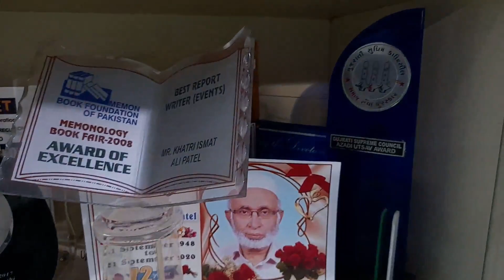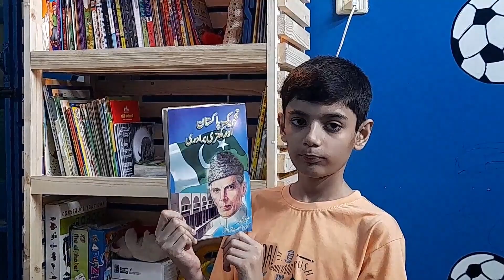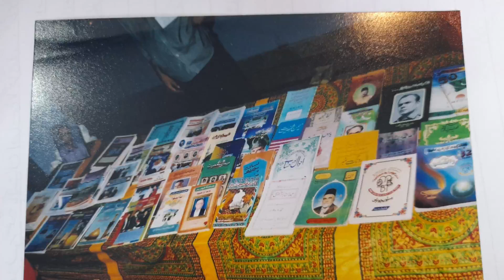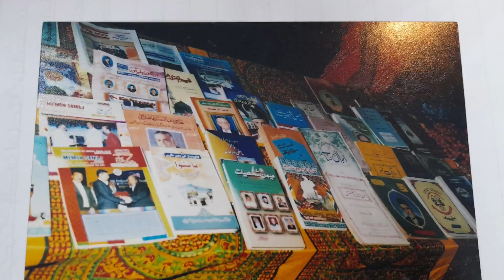Interview with Khatri Asmat Ali Patel | (Fakhr-e-Khatri)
Introduction:-

Name: Ismat Ali
Pen Name: Khatri Ismat Ali Patel (Fakhr-e-Khatri)
Father Name: Khatri Abdullah (Late)
Date Of Birth: Tuesday, 21st September, 1948
Marriage Ceremony: 19th July, 1975
Children: One Daughter and One Son

He joined famous children magazine
"Hamdard Non-e-Haal" of Hakeem
Muhammad Saeed (Shaheed) from 14 th July 1970.

He still has links with this extreme organization.

Translated Books From Gujrati
To Urdu:-

1. "Mir-e-Karawan Sir Adamjee",
published in 1980 by Pakistan Memon
Educational and Welfare Society, Karachi.

2. "Tahreek-e-Azadi Aur Memon Bradari",
published in 1982 by Wada Sada Wala
Foundation, Karachi.

3. "Hayat-e-Jawedan Sir Adamjee",
published in 1984 by Adamjee Foundation, Karachi.

4. "Memon Shakhsiat", published in 1985 by Memon Youth Organization, Karachi.

5. "Assas Sorath-O-Sindh", published in 1987 by Pak Sorath Dar-ul-Adab, Karachi.

6. "Tareekh-e-Khatri", published in 1999 by Muslim Khatri Loc Adab, Karachi.

1. "Abdul Sattar Adam Khatri Ki Samaji Khidmaat", published in 1978 by Muslim Cuthi Istaqbalia Commitee, Karachi.

2. "Kaawish", published in 1979 by Khatri Students' Progressive Movement, Karachi.

3. "Assas-e-Khatri Qaum", published in
1980 by Musalman Cutchi Khatri Jamat, Karachi.

4. "Khatri Samaj", published in 1983 by Khatri Students' Progressive Movement, Karachi.

5. "Khatri Alam", published in 1988 by
Muslim Khatri Loc Adab, Karachi.

6. "Khatri Bazm-e-Taleem (Silver Jubilee Sovenir)", published in 1990 by Muslim Cutchi Khatri Bazm-e-Taleem, Karachi

7. "Haji Abdul Sattar Fazlani Ki Samaji
Aur Adbi Khidmaat" published in 1994 by Gujrati Kawi Sangat, Karachi.

8. "Danish kada", published in 1995 by
Muslim Cutchi Khatri Bazm-e-Taleem,
Karachi.

9. "Haji Jan Muhammad Dhaga Ki
Khidmat", published in 1997.

10. "The Memon", published in 1997 by Memon Youth Walfare Organization, Karachi.FAKHR-E-KHATRI: